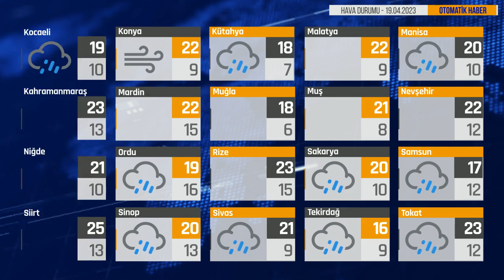Bugün Hava Nasıl? 19.04.2023 Hava Durumu